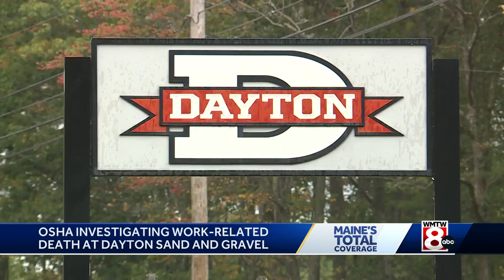OSHA investigating work-related death at Dayton Sand and Gravel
Police say Cory Maddox of East Waterboro was walking across the yard when he was fatally struck by the bucket of a front-end loader.